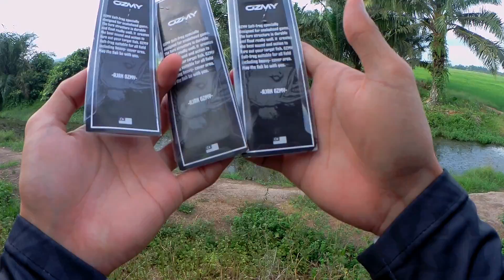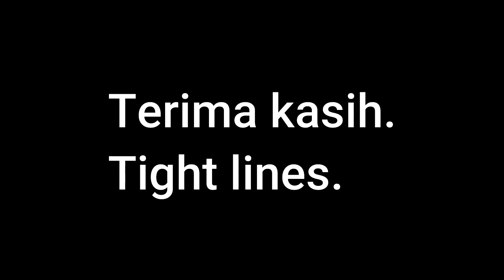Satu umpan seekor haruan | Casting haruan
kali ni cuba cabar diri sendiri untuk strike seekor ikan menggunakan umpan yg berbeza. Saksikan.